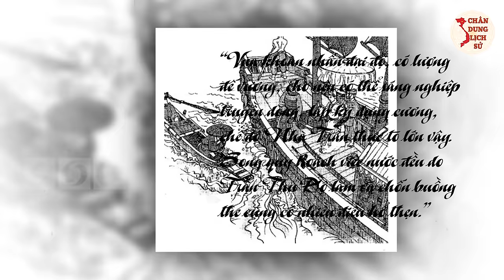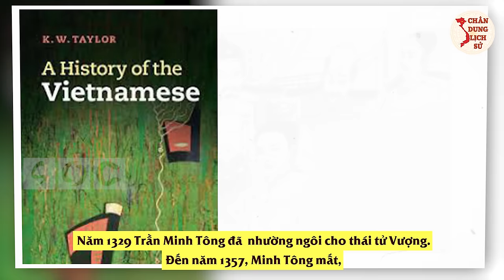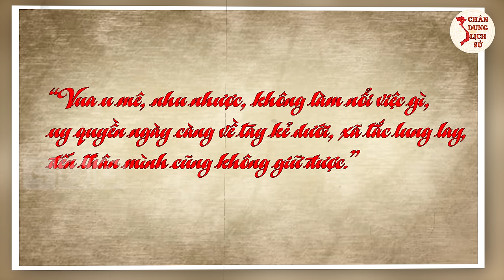Sự Nghiệp Triều Đại Phong Kiến HÙNG MẠNH BẬC NHẤT Sử Việt từ HƯNG THỊNH đến SUY VONG (FULL)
Sự Nghiệp Triều Đại Phong Kiến HÙNG MẠNH BẬC NHẤT Sử Việt từ THỊNH đến SUY.
Chân Dung 12 Đời Vua Nhà Trần - Từ Đoạt Ngôi Khởi Sự, Phát Triển Hào Hùng Đến Diệt Vong (Phần 1)
Việt Nam chúng ta trải qua giai đoạn phong kiến với nhiều triều đại: từ Ngô, Đinh, Tiền Lê, Lý, Trần, Hồ, Lê sơ, Mạc, Trịnh, Nguyễn… Trong đó thời kì nhà Trần là thời kì được lưu danh trong sử sách với nhiều chiến công hiển hách. Trong video ngày hôm nay Chân dung lịch sử sẽ giới thiệu với các bạn khái quát sự hình thành và phát triển của triều Trần trong lịch sử Việt Nam.

0:00 | Mở Đầu
0:33 | Sự Thành Lập
1:44 | Trần Thái Tông (Trần Cảnh): Từ 1225 – 1258
4:45 - Cuộc kháng chiến Mông – Nguyên lần 1 (1258)
7:43 | Trần Thánh Tông (Trần Hoảng): Từ 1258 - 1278
13:29 | Trần Nhân Tông – (Trần Khâm): Từ 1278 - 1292
16:19 - Cuộc kháng chiến Mông – Nguyên lần 2 (1285)
18:33 - Cuộc kháng chiến Mông Nguyên lần 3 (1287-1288)
20:43 | Trần Anh Tông (Trần Thuyên): Từ 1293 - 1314
25:47 | Trần Minh Tông (Trần Mạnh): Từ 1314 – 1329
28:54 | Trần Hiến Tông (Trần Vượng): Từ 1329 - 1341
30:22 | Trần Dụ Tông (Trần Hạo): Từ 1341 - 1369
34:02 | Trần Nghệ Tông (Trần Phủ): Từ 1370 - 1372
35:04 | Trần Duệ Tông (Trần Kính): 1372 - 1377
36:21 | Trần Phế Đế (Trần Hiệu): Từ 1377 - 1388
39:40 | Trần Thuận Tông (Trần Ngung): Từ 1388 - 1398
40:42 | Trần Thiếu Đế (Trần Án): Từ 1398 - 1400
41:20 | Cảm Ơn Các Bạn Đã Theo Dõi

👉 Có thể bạn quan tâm:
► 12 Đời Vua Nhà Trần - Từ Đoạt Ngôi Khởi Sự, Phát Triển Hào Hùng Đến Diệt Vong (Phần 1)
► 12 Đời Vua Nhà Trần - Từ Đoạt Ngôi Khởi Sự, Phát Triển Hào Hùng Đến Diệt Vong (Phần 2)
► Trạng Trình Nguyễn Bỉnh Khiêm - Những Lời Tiên Tri Rợn Gáy Linh Nghiệm Đến Tận Ngày Nay
► Huyền Trân - Nàng Công Chúa Mở Mang Bờ Cõi Và Thực Hư Nghi Án "Tư Thông"
► Ngọc Hân Công Chúa Và Nỗi Oan Lịch Sử Bị Gia Tộc Xóa Tên, Nhà Nguyễn Quật Mộ
► ĐÀO SƯ TÍCH - Vị Trạng Nguyên GIỎI VÔ ĐỐI Khiến Vua Minh Phải Tìm Mọi Cách Sát Hại

🔥 Theo Dõi Chân Dung Lịch Sử:
👉 Biên tập: Thu Hoài.
👉 Dẫn chương trình: BTV Hoàng Nga.
👉 Audio: Phương Anh.